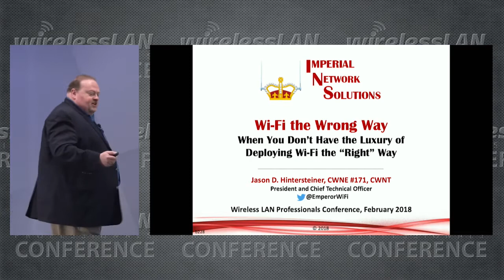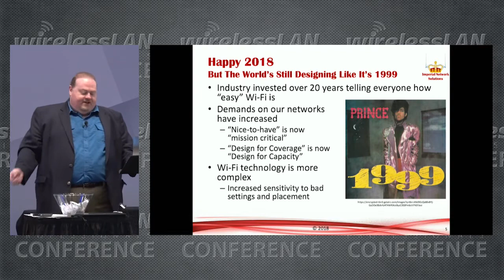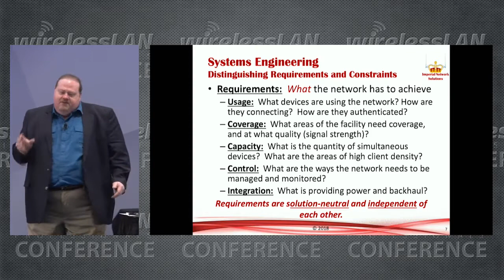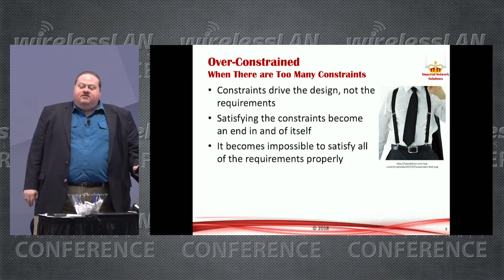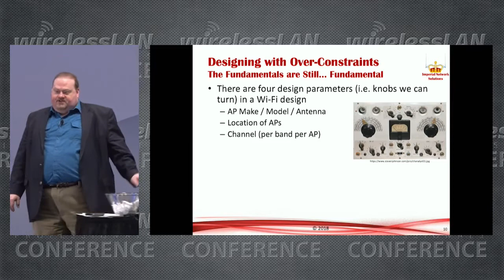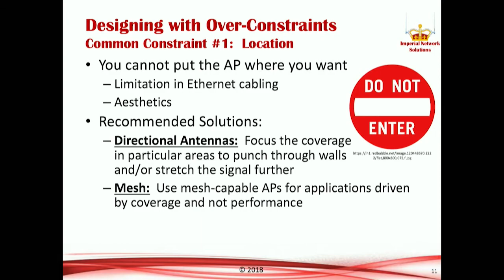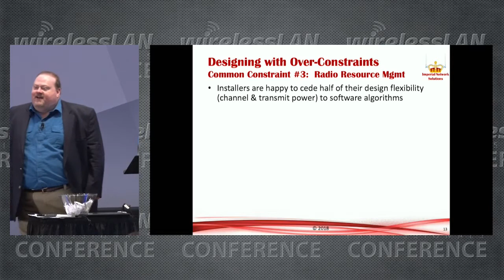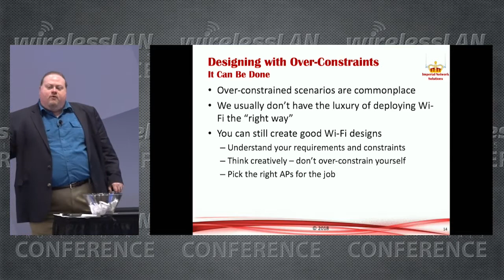Wi Fi The Wrong Way | Jason Hintersteiner | WLPC Phoenix 2018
Wi-Fi engineers are highly trained in the most optimal ways to design, survey, deploy, and troubleshoot wireless LANs. Both individual equipment vendors and vendor-neutral organizations like CWNP provide training and certification programs, to make sure that the system integrators know how to properly deploy equipment. Alas, in the real world, constraints on the project mean that we cannot follow everything “by the book”. Sometimes these constraints are financial (e.g. nobody wants to pay for a site survey), sometimes they are organizational (i.e. aesthetics constraints require the APs not to be seen), and sometimes they are just pragmatic facility limitations. (e.g. you cannot run Ethernet cable to where you want the AP).  Nonetheless, this does not mean that we should just settle for “Bad-Fi”. Rather, it is important to have a set of creative and sometimes unconventional solutions to address real-world problems encountered on day-to-day Wi-Fi projects. This talk will review many of the common constraints encountered in real-world deployments and the ways in which these constraints can be mitigated or overcome.